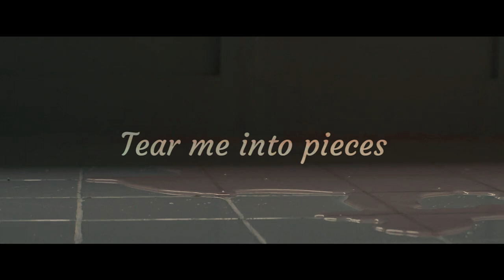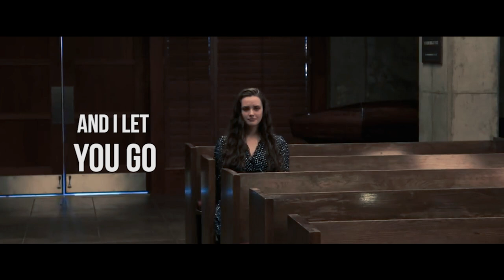Hannah Baker - Lovely || 13 Reasons Why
Other AMV's